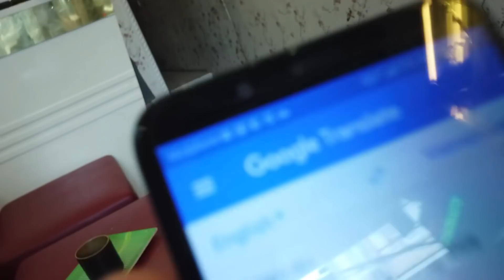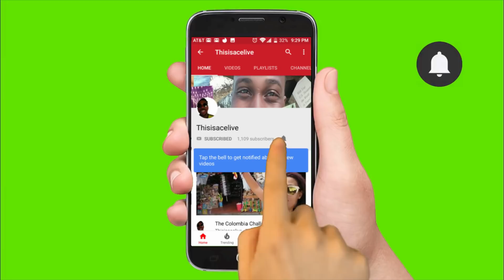Vietnam Foot Pedicure - My First Time Ever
Vietnam therapy, going to the spa in to get a massage and pedicure in Hanoi Vietnam. next stop Saigon, massage in Vietnam,